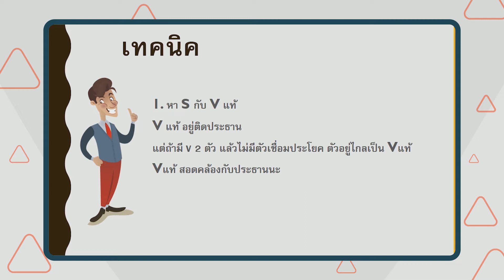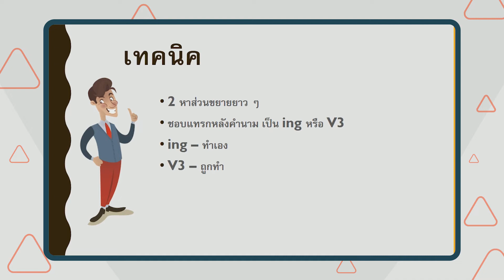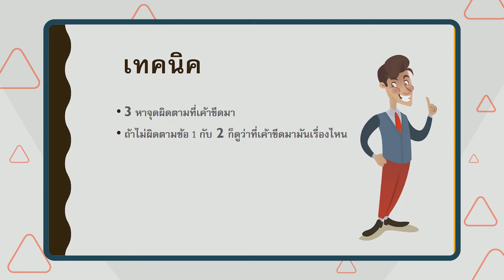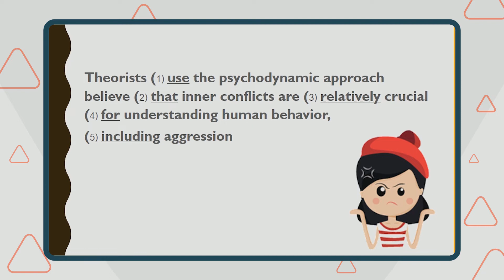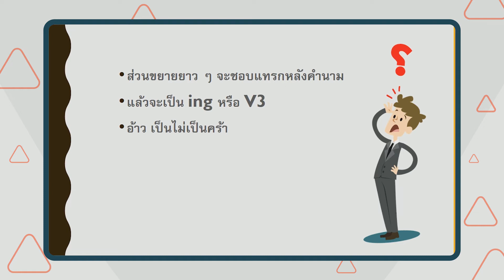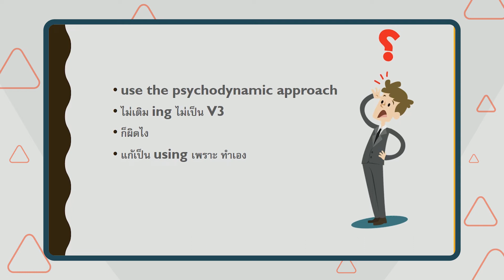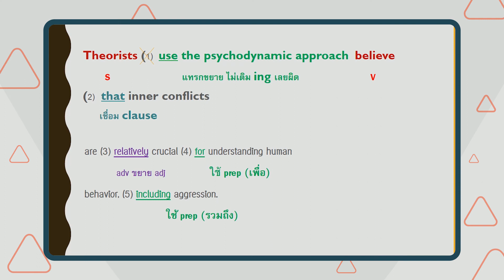เฉลยข้อสอบ GAT ภาษาอังกฤษ มี.ค. 60 Grammar - Adtid.in.th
👼🏼 กลับมาแล้วคร้า มาดามเบียร์ยังไม่หนีหายไปไหนนะ เรามาทำข้อสอบ GAT Eng กันต่อดีกว่า กับข้อสอบในส่วน Grammar ค่ะ